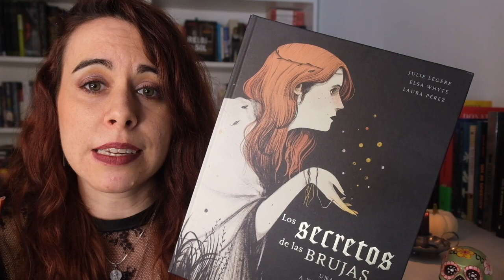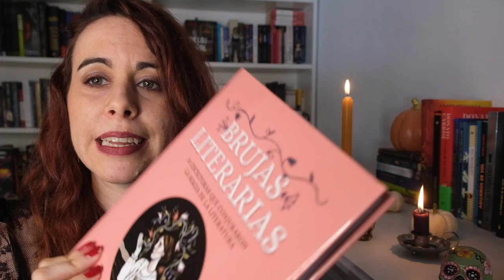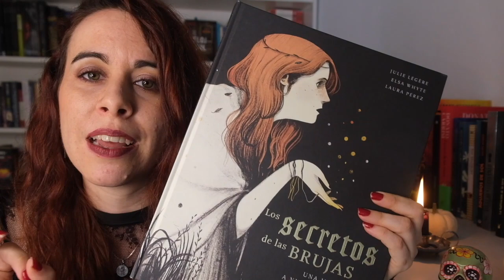LIBROS SOBRE BRUJAS ( No ficción )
*Aclaración sobre Llamadlas brujas de Gemma Camblor y Esther Gili: es una recopilación de relatos de ficción creados a partir de arquetipos de la figura de la bruja.
He dejado fijado el comentario en el que Marialu lo explica.